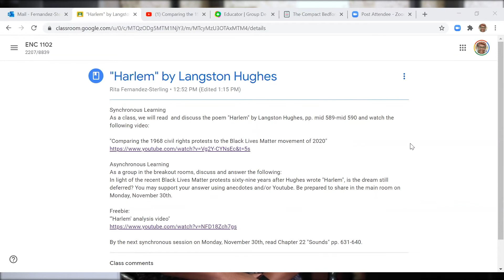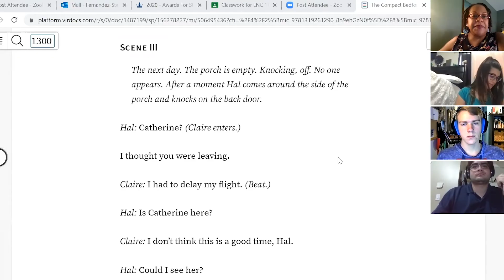Professor Rita Fernandez-Sterling on MDC Live